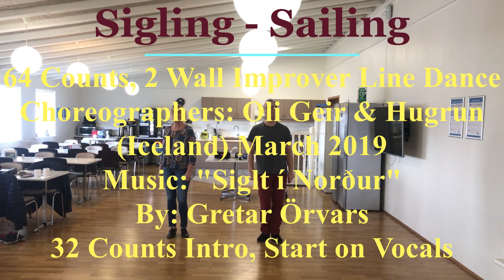Sigling Line Dance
64 Counts, Two Wall Improver Line Dance
Choreographers: Oli Geir & Hugrun (Iceland) March 2019